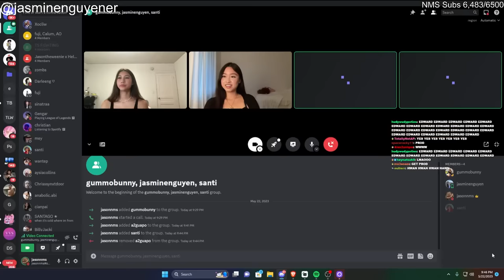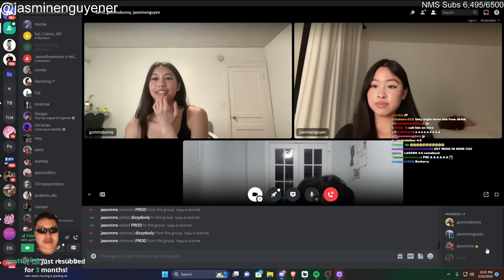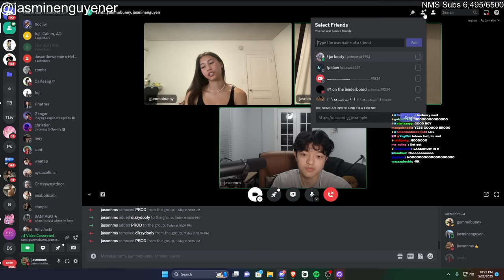I Put EdwardKSo on an E-Date w/ 2 Girls..